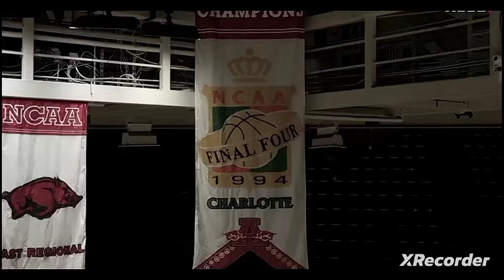Arkansas vs Mississippi State Basketball Hype Video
Music Cold Blooded By Zayed Wolf